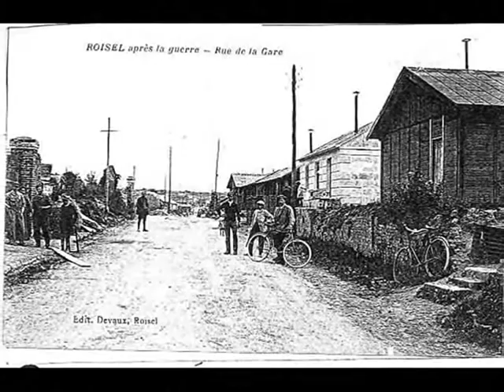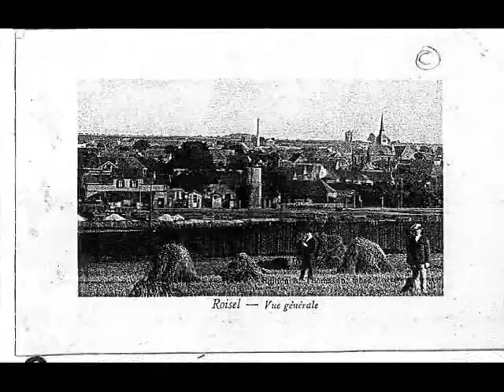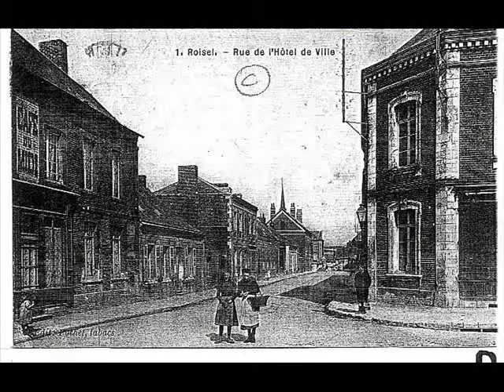Communes de la Somme / Roisel (2) Photos